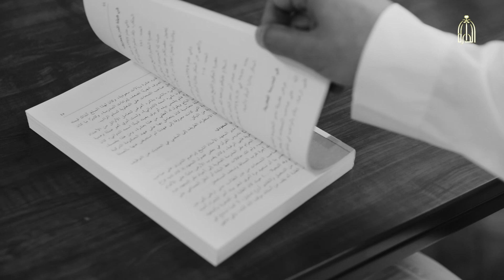المؤسس في ذاكرة الملك سلمان- الجزء الثالث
ماذا قال الملك عبدالعزيز لأحد أنجاله في مدرسة الأمراء عن بقعة الحبر الواضحة في ثوبه؟
دارة الملك عبدالعزيز اختارت هذا الجزء للدلالة على حرص المؤسس على التعليم والتشجيع عليه

آشترك الآن

تابعنا على شبكات التواصل الإجتماعي:
ـــــــــــــــــــــــــــــــــــــــــــــــــــــــــــــــــ